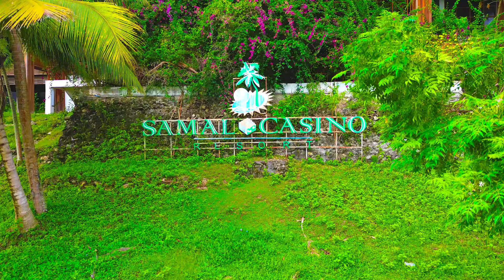Las Vegas of the East cost 50.000.000$ 250 hectare territory! 19 hectare beachfront!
25 years later...
Davao, Samal Casino Hotel was planned as a US$50-million resort built on a 250-hectare Kaputian land, in Samal, Davao del Norte.

To immediately put on track the venture, Ramos, not too long thereafter, issued Proclamation 1212, declaring Samal as a special economic zone.

The casino-resort, conceived as the Las Vegas of the East, launched its soft opening on April 20, 1998 but slated its full operation in July when the casino, cockfighting arena, and 300-room hotel were completed.
In the pipeline was the construction of the golf course, marina, shopping mall, and retirement village. The Asian financial crisis forced it close shop over two years later.

The plan to reopen Samal Casino Hotel was tabled for discussion in 2007 during the 2nd BIMP-EAGA Chief of Ministers, Governors and Heads of Local Government Forum in Davao City. Minister for industrial development Datuk Ewon Ebin, who articulated the intent of his government to support the reopening of the casino, led the Malaysian delegation.

Nothing came out of the conference. It was only in 2012 that news of the multi-billion-peso project reopening was again floated after the plan to transform Samal into a premier tourism destination was pushed by the new island-city mayor. Again, the idea did not fly.

In 2016, Michael Ting, son of Ekran Berhad’s founder, revived afresh the idea to reopen the casino-hotel to recover the billion-peso invested in the project. Officials from the island-city, in response, travelled to Kuala Lumpur to discuss with company officials the proposed reopening but the deal fell through after the investor asked to condone its P50 million unpaid taxes.